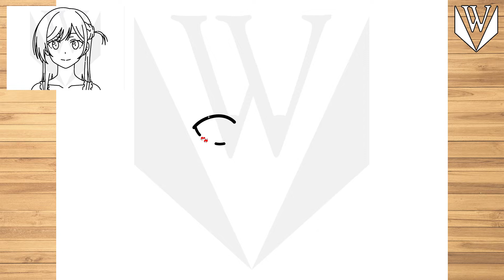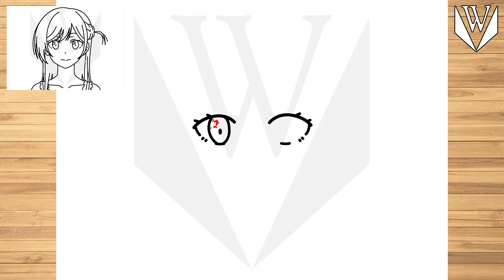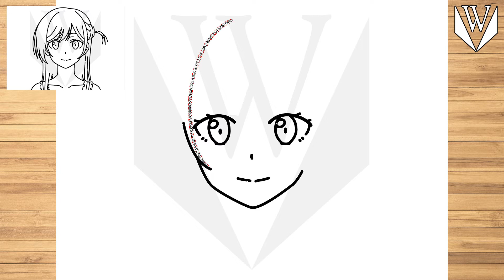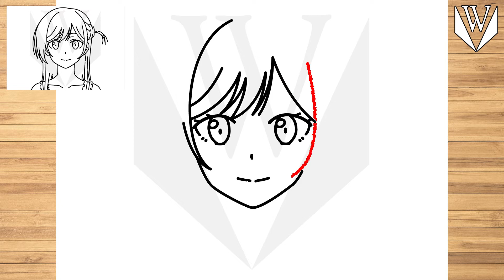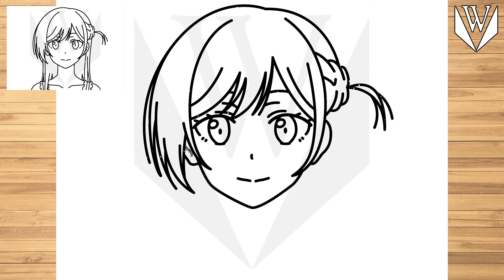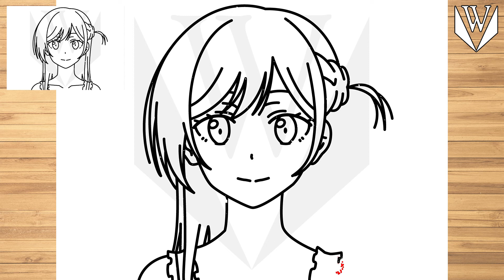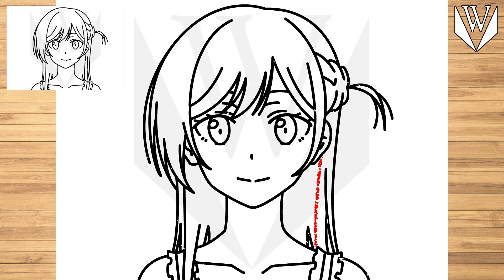How to draw Chizuru Ichinose Rent A Girlfriend Step by step, Drawing Tutorial Trick Easy For Kids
እንዴት እንደሚሳል
كيف ترسم
Ինչպես նկարել
necə çəkmək
nola marraztu
কিভাবে আকে
як маляваць
kako crtati
как да рисувам
ಹೇಗೆ ಸೆಳೆಯುವುದು
com dibuixar
сурет салу
sa unsa nga paagi aron sa pagkalos
mmene kudzatunga
如何画
如何畫
nzira yekukwevera
කොහොමද අඳින්නේ
그리는 방법
kako nacrtati
çawa bikujin
hvordan man tegner
ako kresliť
kako narisati
Kiel desegni
kuidas joonistada
Paano Gumuhit
kuinka piirtää
como deseñar
sut i dynnu
როგორ დავხატოთ
איך לצייר
hogyan rajzolj
esi ise
ווי צו ציען
cara menggambar
描く方法
cara nggambar
របៀបគូរ
ວິທີການແຕ້ມ
duci
kā zīmēt
kaip piešti
wéi zeechnen
како да црташ
എങ്ങനെ വരയ്ക്കണം
kif tfassal
me pehea ki te utu
कसे काढावे
хэрхэн зурах
څنګه رسم
چطوری طراحی کنیم
jak narysować
ਕਿਵੇਂ ਖਿੱਚਣਾ ਹੈ
кантип тартат
cum să atragă
как нарисовать
le auala e faalatalata
Како цртати
ho hohela joang
ڪئين ٺاهيو
வரைவது எப்படி
jak kreslit
ఎలా గీయాలి
nasıl çizilir
як намалювати
indlela yokudweba
indlela ukudweba